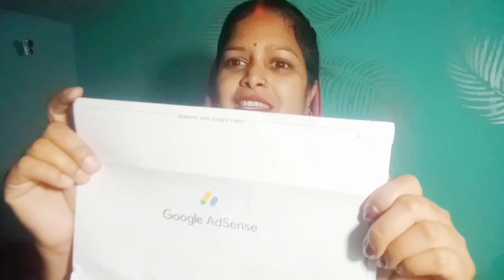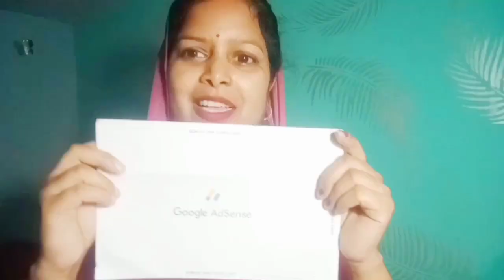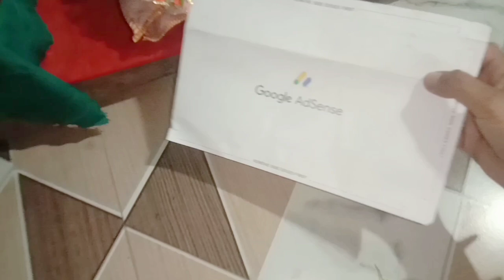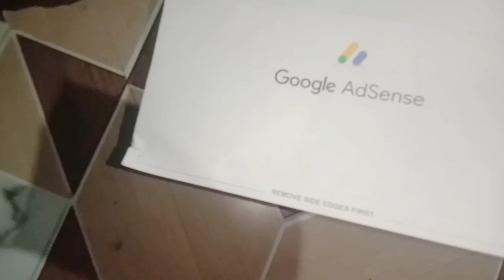आ गया मेरा भी Google Adsense pin ☺कितने दिन लगें